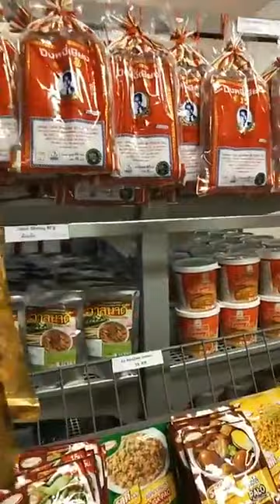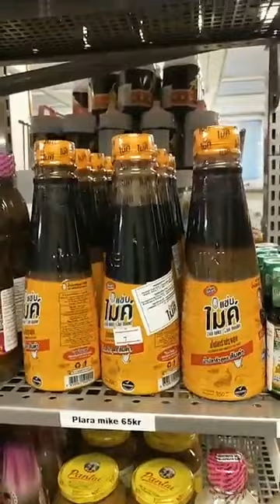Ep.131 พามาชมร้านค้าไทยในสวีเดน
ครูเปิ้ลพามา
เจ้าของร้านน้องจันทร์สาวใต้คนสวย
สาวแกร่งแห่งเมืองตรัง
ใครเป็นสาวใต้บ้างขอเสียงหน่อยค่ะ😘
พบกับสามสาวคนเก่ง สะใภ้สวีเดน 🇸🇪😊
สาวไทยเก่งไม่แพ้ชาติใดในโลกจริงๆ
อยู่เมืองนอก ก็อยู่ได้สบาย เพื่อนคนไทยเยอะ
และอาหารการกินจากไทย
สามารถหาซื้อได้ที่ร้านค้าไทยในสวีเดน
กดชมคลิปนี้เลยค่ะว่ามีของขายอะไรบ้าง 👇

ท่านสามารถติดตามครูเปิ้ลไลฟ์สดได้ที่เฟสบุค
ครูเปิ้ลมาแชร์ประสบการณ์ดีๆ เกี่ยวกับความสัมพันธ์กับหนุ่มฝรั่ง และเรียนรู้ภาษาอังกฤษกับครูเปิ้ล
FB : ครูเปิ้ลสายฝ. English & Love Coach
สอบถาม/ขอรายละเอียดเพิ่มเติม
1) คอร์ส A เรียนพื้นฐานภาษาอังกฤษ
2) คอร์ส B เรียนสนทนาภาษาอังกฤษ
3) คอร์สเรียนติวเทคนิคหาแฟนฝรั่งและสร้างโปรไฟล์ในเว็บไซต์หาคู่ VIP Coaching รุ่นที่4
หรือปรึกษาปัญหาสายฝ. ทักครูเปิ้ลมาเลยจ้า
หรือแอดไลน์ไอดี : @coachapple